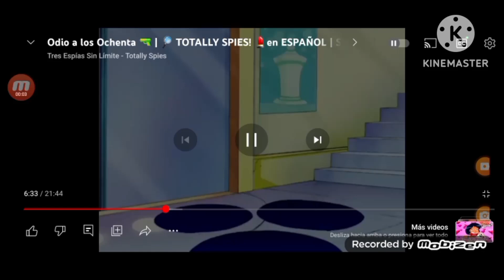paw patrol skye jenny wakeman my life as a teenage robot lolirock transformation evil en español